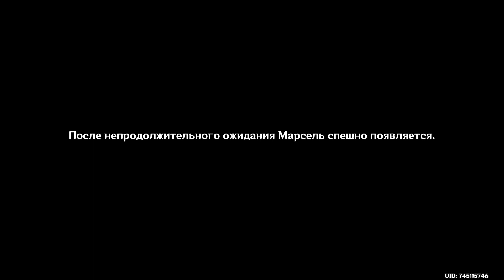147 - ► ДЕЛО ЧЕСТИ ◄ Genshin Impact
► ПОДДЕРЖКА КАНАЛА ◄
«Genshin Impact» – приключенческая ролевая игра с открытым миром. Вам предстоит исследовать волшебный мир Тейват. На этом огромном континенте вы посетите семь королевств, найдёте спутников с различными умениями и сразитесь с могущественными врагами в поисках пропавшего близкого человека. А ещё можно просто странствовать безо всякой цели, разгадывая тайны наполненного жизнью мира. Пусть любопытство указывает вам путь! Разыщите родного человека и узнайте, что же всё-таки произошло!

Обязательно посмотри другие прохождения:
Мне не больно. Бесконечное Лето